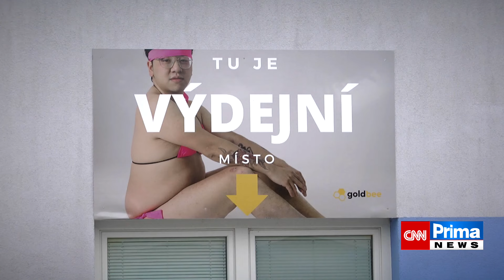GoldBee a zprávy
To pivo není jeho... a ta částka taky... nesouhlasí! 🥹
Děcka jsou ve sklepě a ty šicí stroje jsou jen rekvizity!